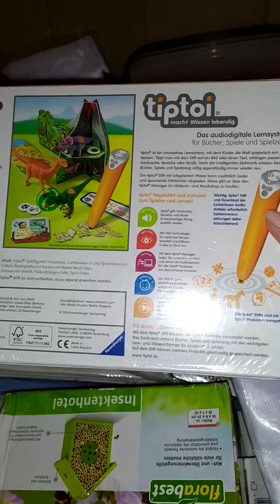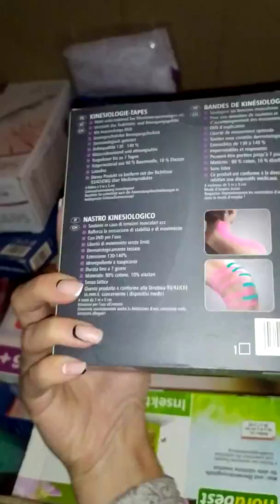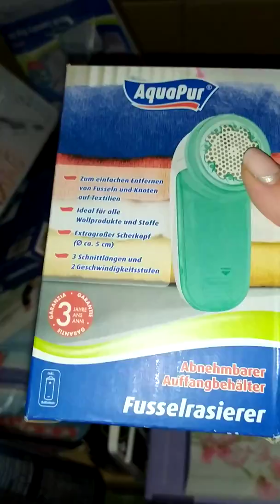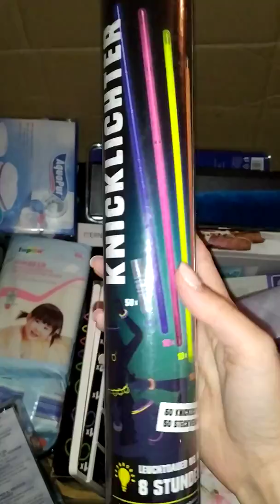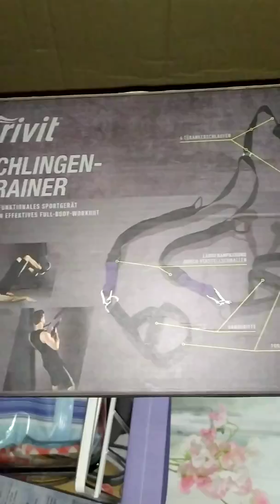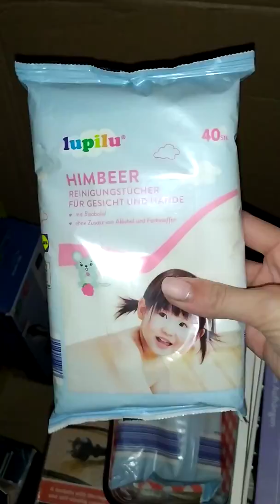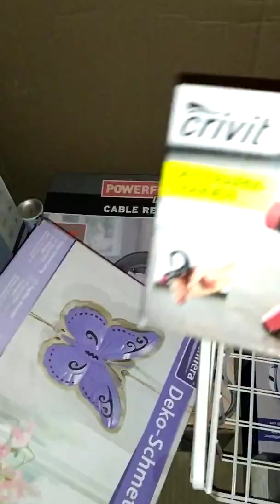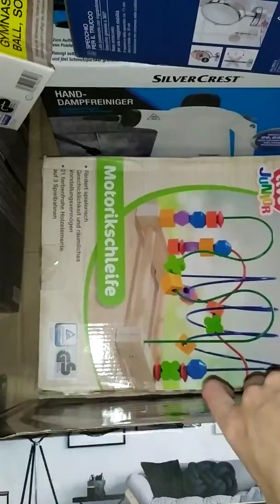Новые товары для дома Lidl